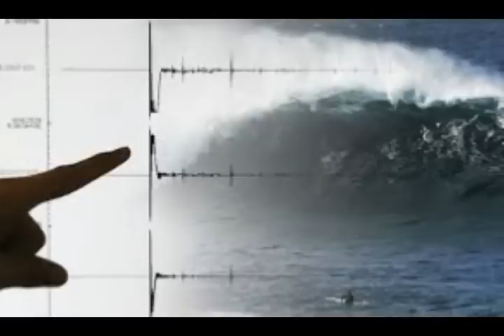Philippines on Earthquake & Tsunami Alert! 'Quake-Predicting Giant Oarfish' Washed a'Shore!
Philippines on earthquake and tsunami alert after giant 14ft oarfish washes up on shore